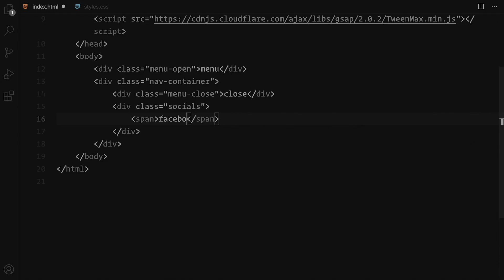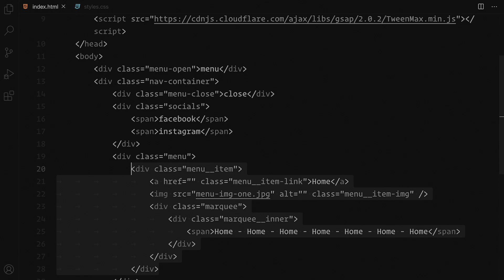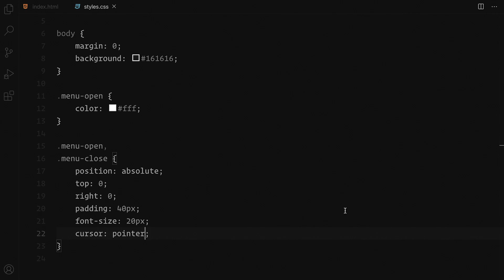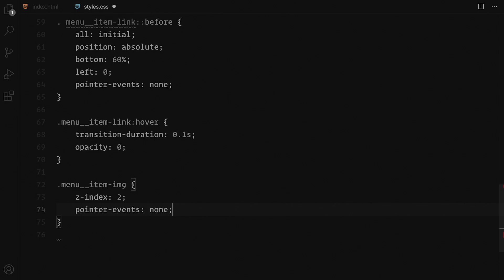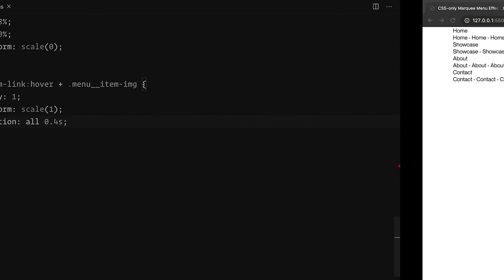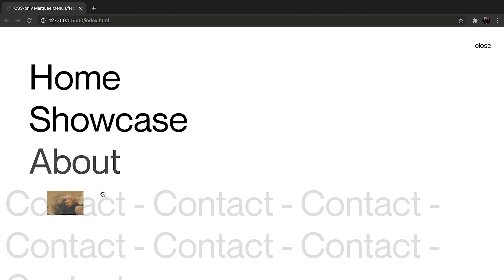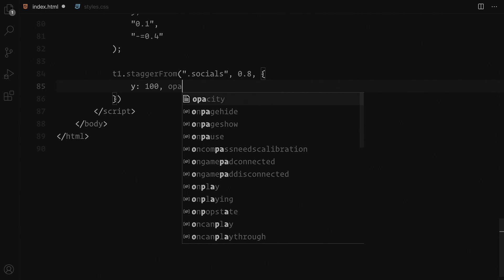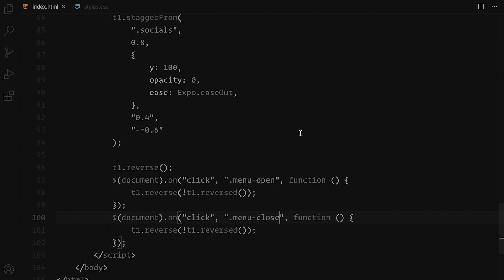Fullscreen Overlay Responsive Navigation Menu Using GSAP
Earlier I have shared different videos on creating overlay navigation using HTML, CSS and JavaScript. Here's one more!

Chat with me and others.

If you liked the music, check out and follow my playlist on Spotify